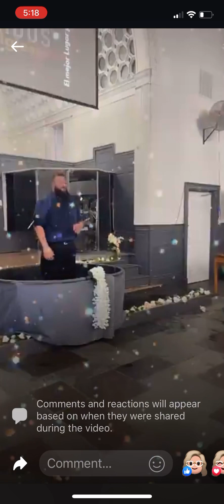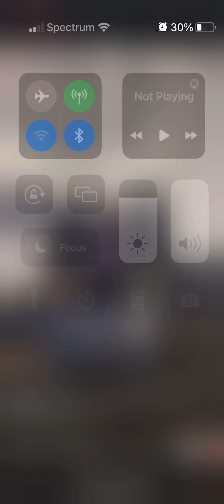Diana and Maya’s baptism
Diana & Maya are baptized in the water ♥️🙏🙏🙏⛪️♥️